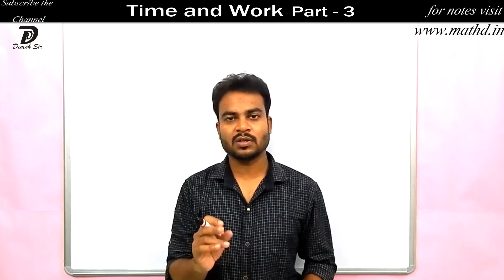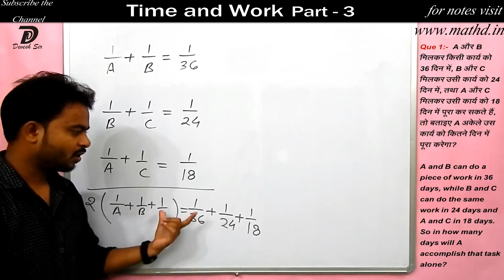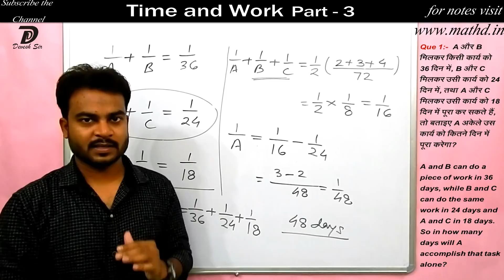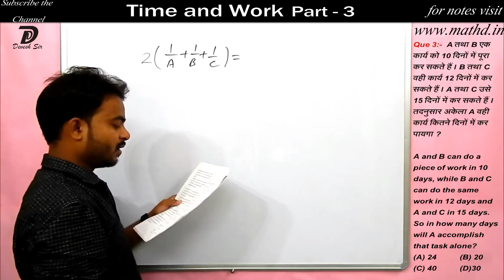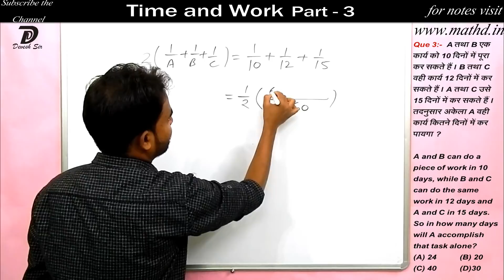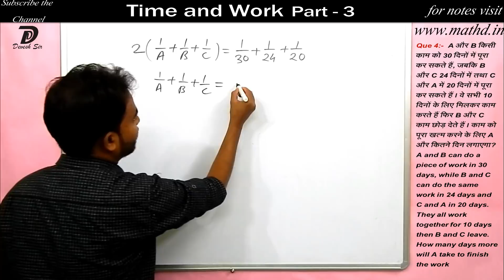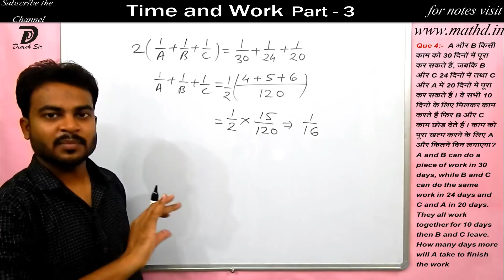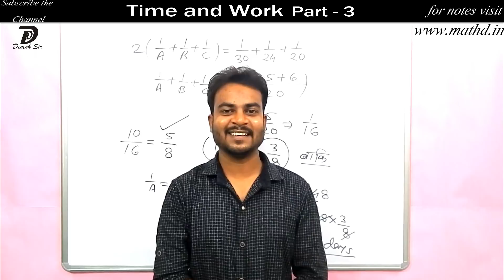Time and Work - 3 | कार्य तथा समय | SSC CGL | PSC | Vyapam | Railway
"MathD Presents "Time and Work | कार्य  तथा समय"

1. A और B मिलकर किसी कार्य को 36 दिन में, B और C मिलकर उसी कार्य को 24 दिन में, तथा A और C मिलकर उसी कार्य को 18 दिन में पूरा कर सकते हैं, तो बताइए A अकेले उस कार्य को कितने दिन में पूरा करेगा?
A and B can do a piece of work in 36 days, while B and C can do the same work in 24 days and A and C in 18 days. So in how many days will A accomplish that task alone?
2. A और B मिलकर किसी कार्य को 4 घंटे में, B और C मिलकर उसी कार्य को 3 घंटे में, तथा A और C मिलकर उसी कार्य को 2 घंटे में पूरा कर सकते हैं, तो बताइए B अकेले उस कार्य को कितने घंटे में पूरा करेगा?
A and B can do a piece of work in 4 hours, while B and C can do the same work in 3 hours and A and C in 2 hours. So in how many hours will B accomplish that task alone?
3. A तथा B एक कार्य को 10 दिनों में पूरा कर सकते हैं । B तथा C वही कार्य 12 दिनों में कर सकते हैं । A तथा C उसे 15 दिनों में कर सकते हैं । तदनुसार अकेला A वही कार्य कितने दिनों में कर पायगा ?
A and B can do a piece of work in 10 days, while B and C can do the same work in 12 days and A and C in 15 days. So in how many days will A accomplish that task alone?
4. A और B किसी काम को 30 दिनों में पूरा कर सकते हैं, जबकि B और C 24 दिनों में तथा C और A में 20 दिनों में पूरा कर सकते हैं । वे सभी 10 दिनों के लिए मिलकर काम करते हैं फिर B और C काम छोड़ देते हैं । काम को पूरा खत्म करने के लिए A और कितने दिन लगाएगा?
A and B can do a piece of work in 30 days, while B and C can do the same work in 24 days and C and A in 20 days. They all work together for 10 days then B and C leave. How many will days more A take to finish the work?